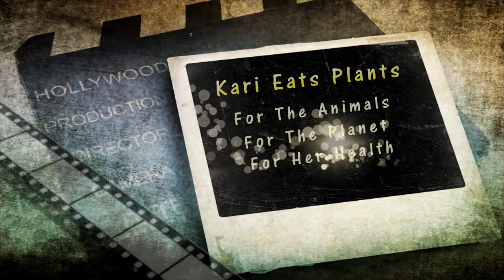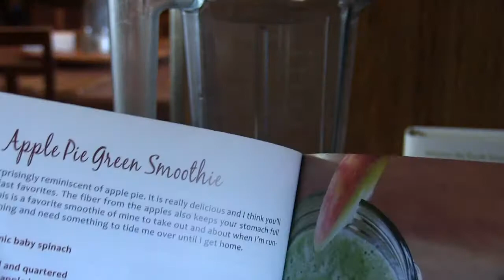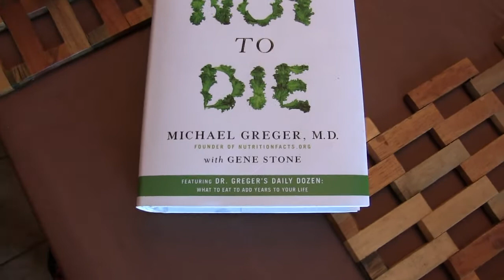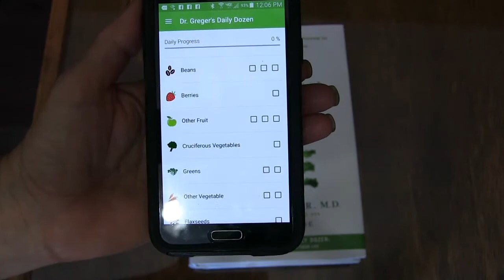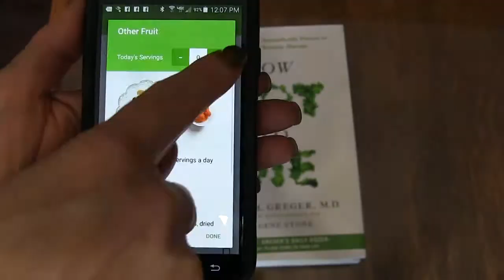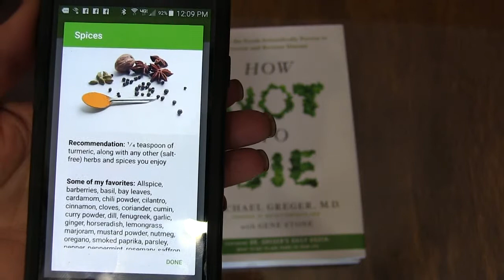What I ate HCLF Vegan trying to get in Dr. Greger's Daily Dozen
Great stuff you should read:

* The China Study - Dr. T. Colin Campbell

* Dr. Neal Bernard's Program for Reversing Diabetes

* The Low Carb Fraud - Dr. T. Colin Campbell

* Plant Pure Nation Cookbook - Kim Campbell